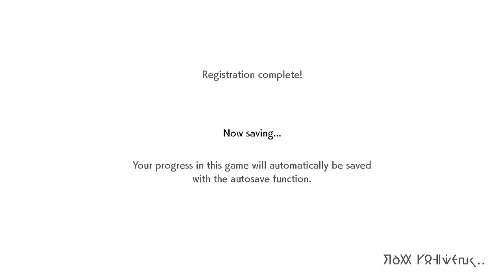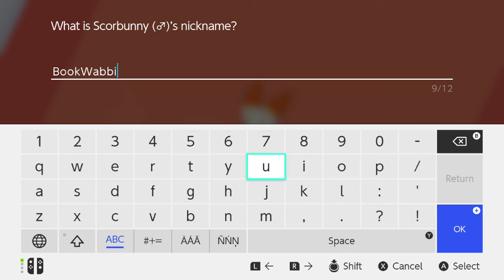Pokemon Shield MATURE Let's Play - Part 1 --- I've Got A Bunny! (Switch)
It's the Scorbunny I have my blonde young lady choose here in Pokemon Shield.  As is the case with Pokemon Sword, we're grinding and evolving, and trying to figure out what this juiced up thing is all about.  Hunting down the Wooloo in the Weald along with seeing the Pikachu poster and Eevee doll prove the differences in the games.  Nintendo and Game Freak own the rights, not me.